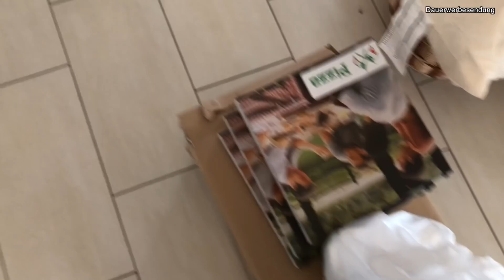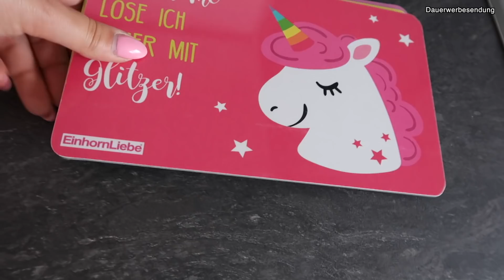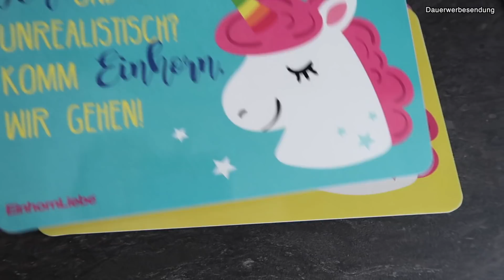MEINE NEUE WOHNUNG I UMZUG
Heute ein Video zu meinem Umzug

WERBUNG